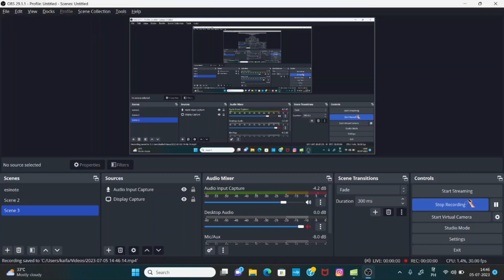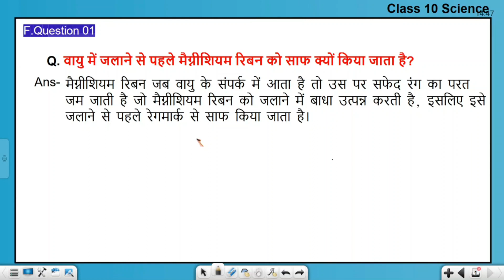Class 10 Science Important Question || बोर्ड परीक्षा || Famous Q.1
पूरा गणित को Solution पाने के लिए नीचे लिंक पे click करे

वायु में जलाने से पहले मैग्नीशियम रिबन को क्यों साफ किया जाता है,
Science Important Subjective question, Class 10th Science, science class 10 , Famous Question Class 10th